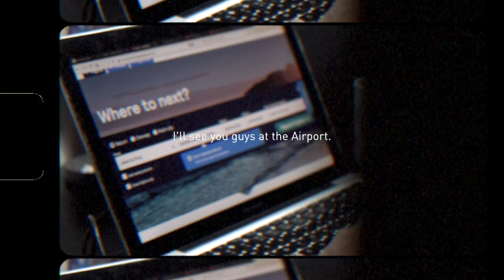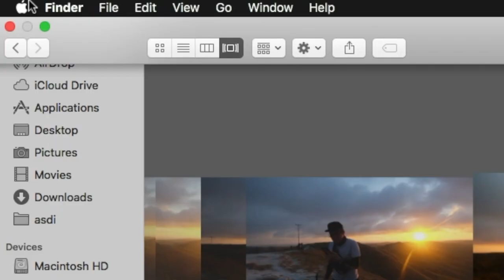How I Remember My Life - Travel Cinematography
What if we could simultaneously remember stuffs like the first time we visited that small town, that moment we tried doing something for first time, or the mundane but special stuff like the time we went to that very coffee shop and had a really great conversation.

Remembering stuffs is hard, because our brain isn’t built for it. However somewhere in our brain there is stored a memory of what happened on specific days but its just probably impossible to dig all up without a trigger.You probably have no idea what you are doing on August 2011. But you might do if you see the pic or video of that day.

Personally, in pandemic like this, a lot of time I found myself digging up old photos and videos. Where I can easily retrieve those good memories.  They are my link. My gateway to teleport and transcend time.